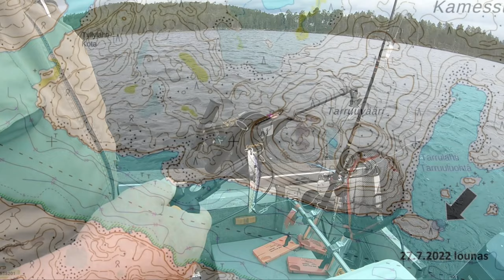Inarijärvi 2022 mistä ruokakalat? / Lake Inari tips for fishing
Inarijärven retki 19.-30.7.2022. Inarijärven kalastuksen mitä-mistä-millä. Kuinka kalastaa aktiivivälinein, mikäli haluaa varmasti kalaa ruokapöytään. Mukana kartat kalastusalueista ja taukopaikoista. What is the most effective way to get fish for food?